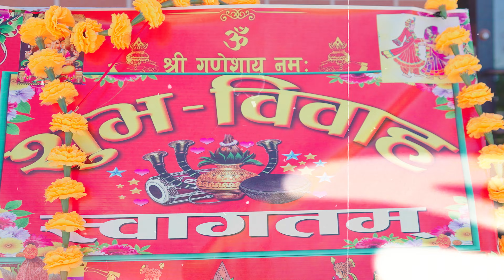Shreya & Ishan || Beautiful Nepali Wedding Highlight 2023 || Dallas TX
Dear Shreya & Ishan
Thank you for allowing us to be part of your love story. Wishing you a lifetime of happiness, laughter, and endless love.
Cheers to your happily ever after! It was truly an honor to be a part of such a wonderful celebration of love and commitment.
We hope that the wedding video we created for you will be a cherished keepsake for years to come, allowing you to relive the magic of your wedding day and the special moments shared with family and friends.

We believe in crafting your wedding story that are real, raw and authentic.
Now we would love to tell your story..